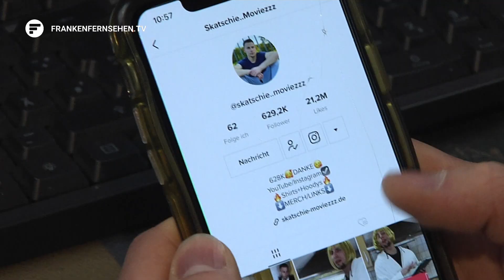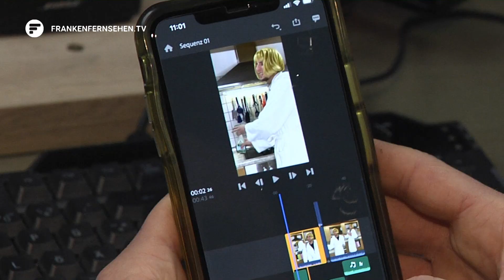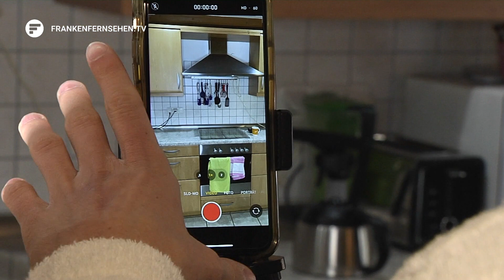Über 690.000 Follower: TikTok-Star aus Herzogenaurach im Portrait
Die Handy-App Tik Tok ist bei den Teenagern heutzutage nicht mehr wegzudenken. Die Social Media Plattform aus China unterscheidet sich von anderen Apps. Statt wie auf Instagram Bilder zu posten, kann man bei Tik Tok Videos hochladen, in denen man unter anderem zu Musik tanzt, oder seine Lippen zu Liedern synchron bewegt. Anfang 2020 verdrängte die App sogar Instagram, WhatsApp und Co. von der Spitze der weltweiten Download-Charts. Ein junger Mann aus Franken hat mit dieser App und seinen lustigen Sketsch-Videos bereits über 690.000 Follower.